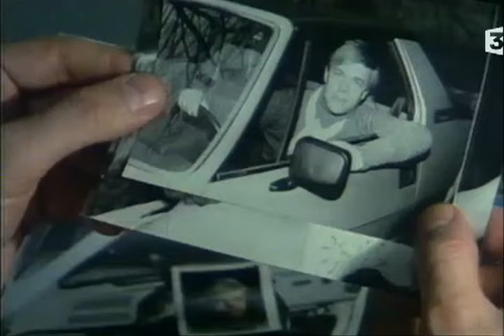INSPECTEUR DERRICK Une très vieille chanson